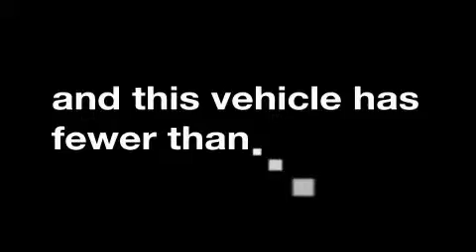Used 2008 Scion xD Denver CO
We are proud to present this 2008 Scion xD.

 Year: 2008
 Make: Scion
 Model: xD
 Engine: 1.8L I-4cyl
 Trans.: 4-Speed Automatic

 Miles: 48,143

 201 W. 70th Ave.

 Pre-Owned 2008 Scion xD Denver CO